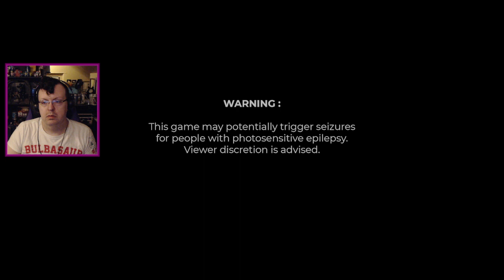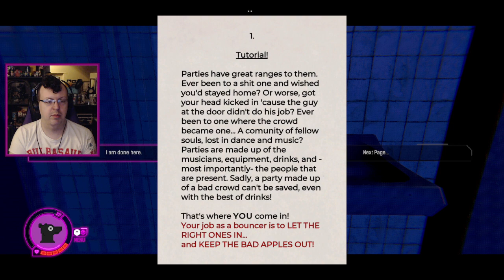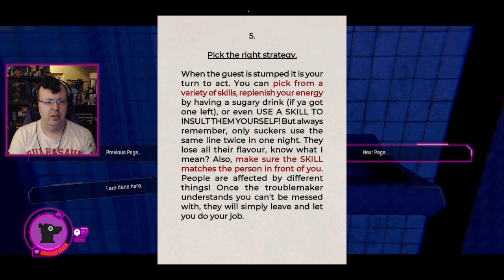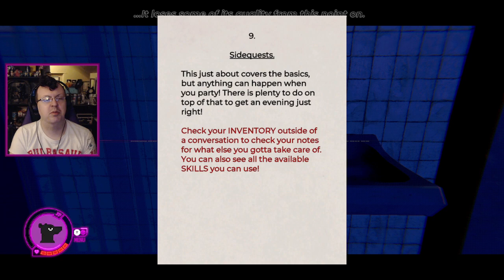bunDEMOnai - Techno Banter (Steam NEXT Fest June 2024)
Be the wise-ass bouncer you want to see in the world. Ooh, let me in or I'll get physical with you. There's plenty I didn't get to chatting about with the locals, but by this point in the stream, the sun was coming up.